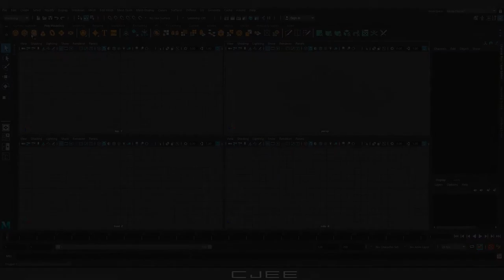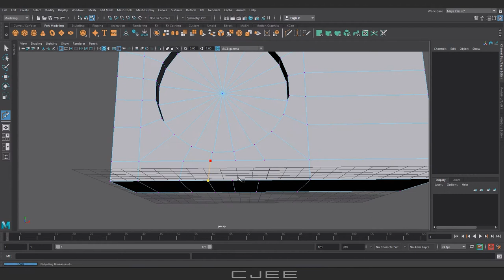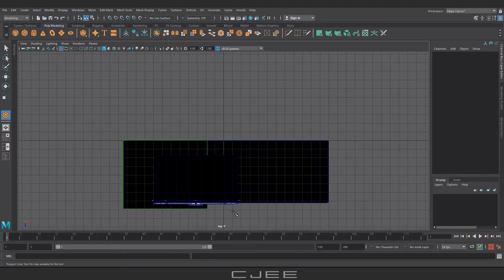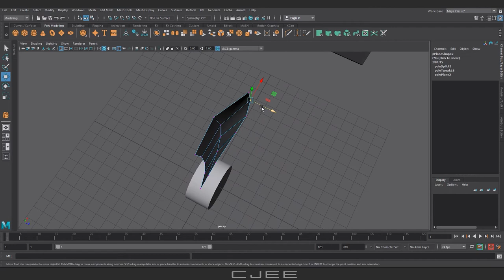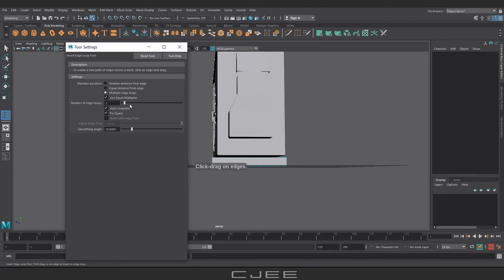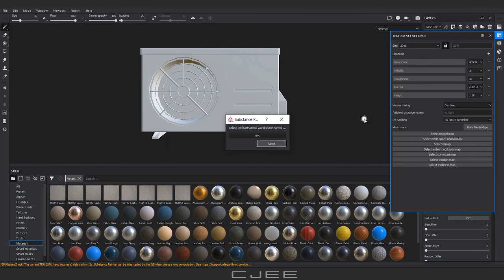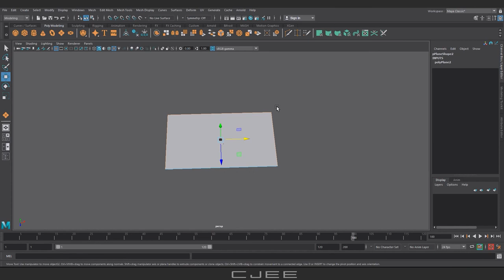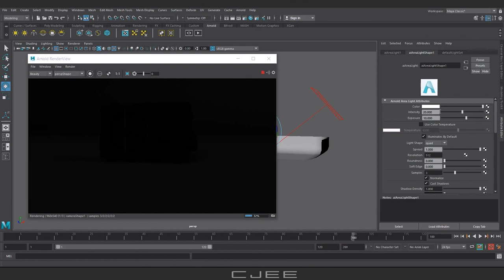Autodesk Maya 3D Modeling Tutorial for Beginners | Substance Painter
Autodesk Maya 3D Modeling Tutorial for Beginners | Substance Painter | Pixeench
In this Autodesk Maya tutorial, I will show you how to make an AC outdoor unit, I'll also show you the process and steps to create textures in substance painter, and rendering in Arnold Maya. Please watch the complete video hope you enjoyed it.